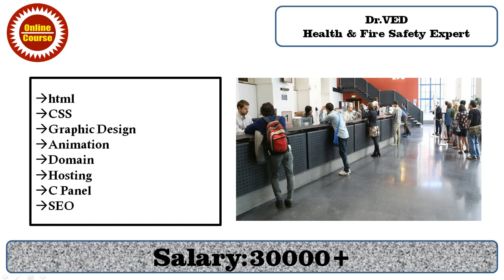Web Designing Course Fees 50% Discount Offer from SST Institute Deoria Web designer job Salary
Web Designing Course Fees 50% Discount Offer from SST Institute Deoria Web designer job Salary. Best Web Designing Institute in India for website design course with minimum course fees-SST Institute
SST Institute: